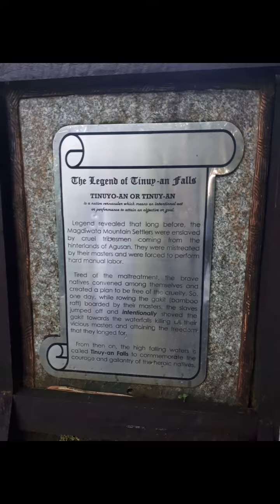26 April 2023